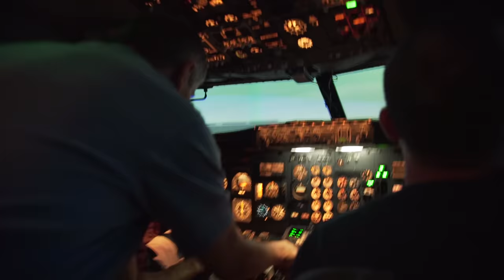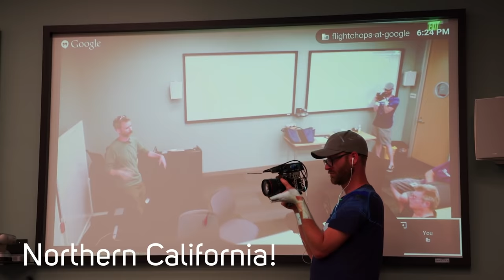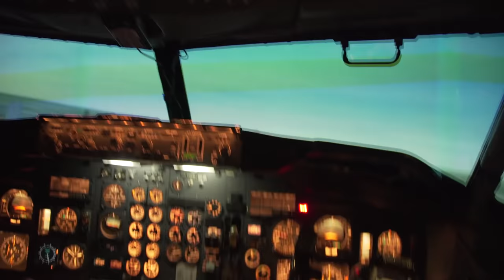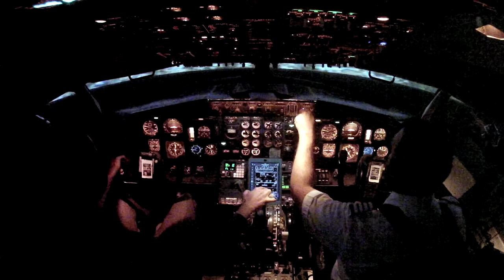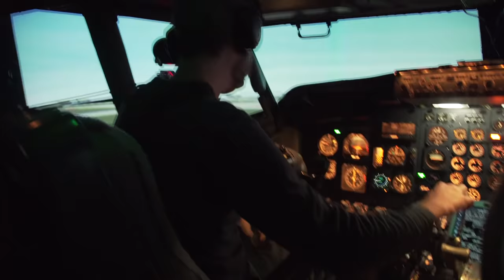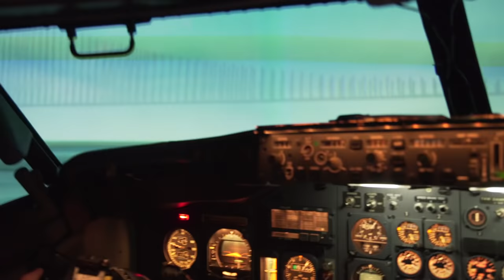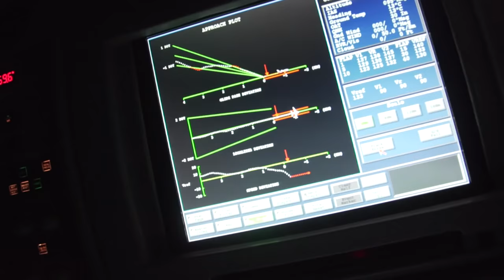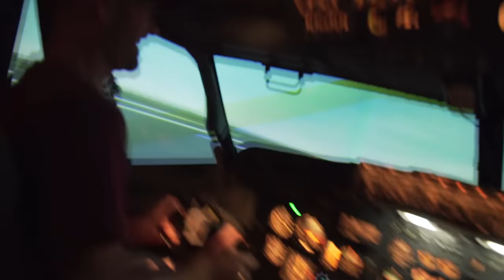Non-Pilot tries & FAILS to Land Airliner = epic crash - 737-200 full motion Level D sim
Can a Private Pilot Land an Airliner with minimal instruction?

Flight Chops CONTESTS!

AND this month, we're also including the Seasonal GRAND PRIZE Bose A20 Aviation headset worth $1059

See the Flight Chops main channel for MUCH more!
- We have many episodes of tail wheel flying and all sorts of aviation content from aerobatics to IFR training!

And an extra thanks to iCloth Avionics and Paul Carstens for making this trip happen!

Maximum occupancy is the sim operator and 4 others strapped in to the sim (when the motion is activated).
Divide the cost of the sim time by 4 guests, and it is a very reasonable, shared adventure.
Please note: The museum is not set up as a training facility and the sim, while expertly maintained, is no longer FAA certified to log official flight training.

For those wishing for a great flight training, simulation, and aviation enthusiast podcast, Check out my buddy Chris Palmer’s latest effort on Aviatorcast, Episode 75

How Can You Support Flight Chops?

And thanks to PIVOT case!
Get yours at sporty's pilot shop!

Nonin Medical, Inc.

Flight Chops branding music featured is written and produced by Chris and Rob from "Big Honkin' Spaceship" For all your music and post sound needs, please check them out at: